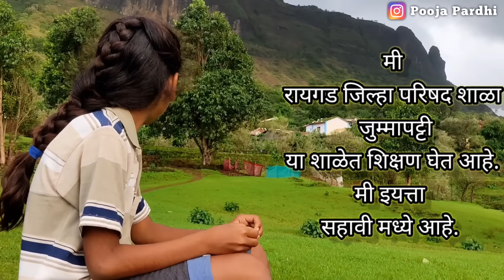सगळे दीदी ला मिस🥺करत होते शेवटी दीदी खुप दिवसाने आज आली व्हिडिओ मध्ये 😊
हि आयडी tisha pardhi ची आहे तुम्ही तिला या लिंक वरून फॉलो करू शकता.

ही आयडी sunita pardhi ची आहे तुम्ही तिला या लिंक वरून फॉलो करू शकता...

माझा गाव आणि गावातले घर

ही माझी Instagram I'd आहे तुम्ही मला या लिंक वरुण फोल्लो करू शकता. thanks 🙏

मला YouTube ला payment कधी भेटला अनि किति भेटला विडियो नक्की बघा... thanks 🙏

आदिवासी नवरा बरा ग बाय माझ पहिल song. नक्की बघा. thanks 🙏

मी आदिवासी रानी हाय माझ दूसर song. नक्की बघा. thanks 🙏

एका दिवसात फिरली पुर्ण माथेरान हा विडियो नक्की बघा. thanks 🙏